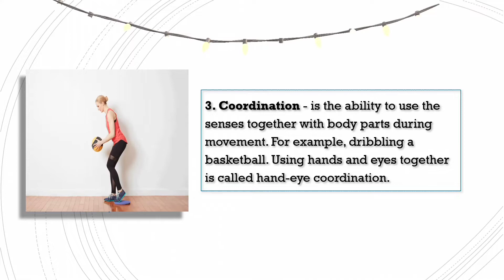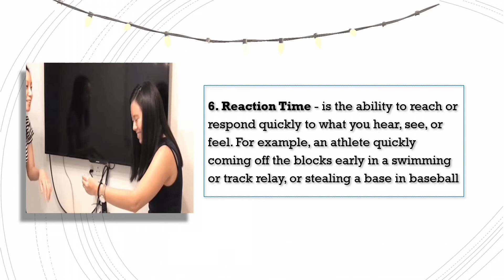P.E 1 PHYSICAL FITNESS (SKILL RELATED)